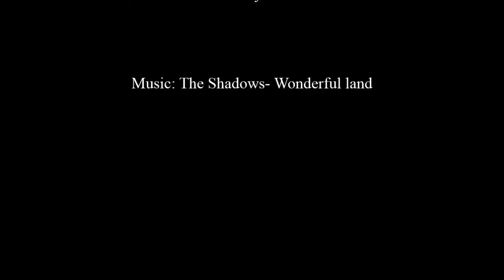Holiday for a dog